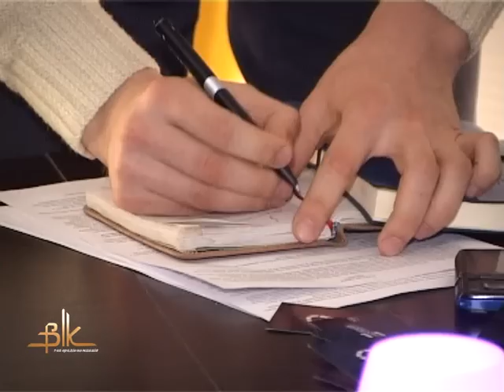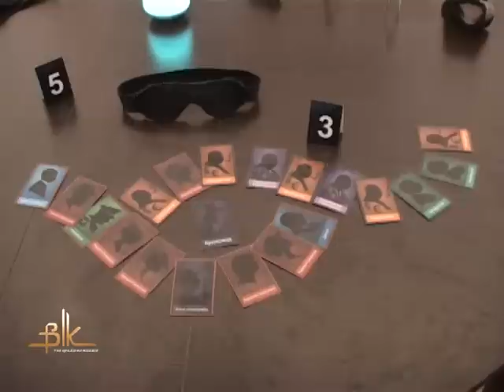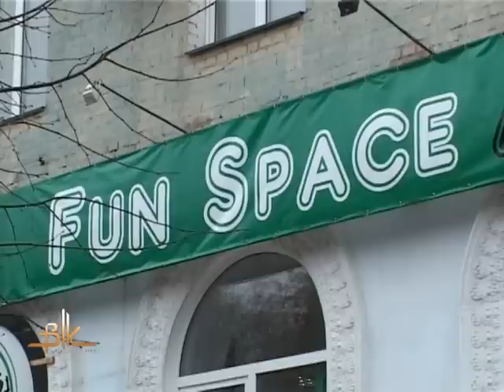Прагнеш, граючи, знешкодити корупцію? Антикафе Fun Space запрошує до «Смутного часу»